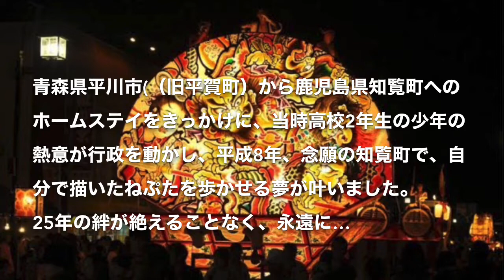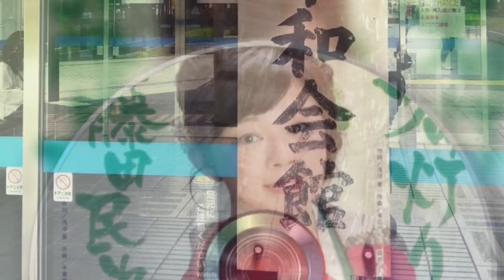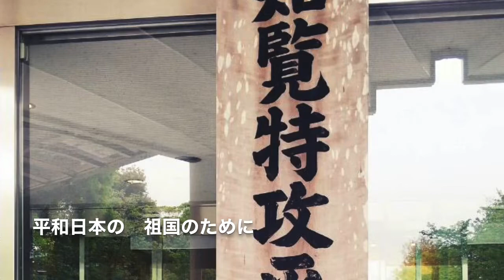美咲綾花／ 平川〜知覧ねぷた祭り唄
2020年発売CDアルバム16曲入りの3曲目♪
平川市と知覧町との交流から、知覧ねぷた祭り25周年の記念曲です♪